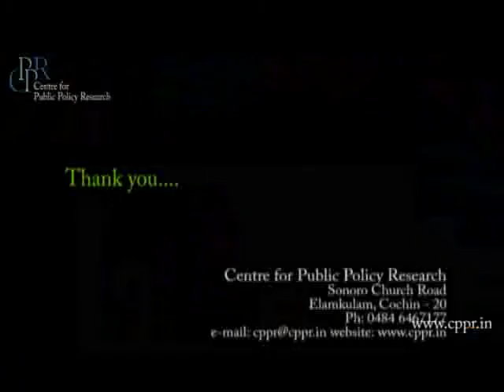Talk by Tom Palmer,Atlas Network at CPPR-ACE Winter School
Talk by Tom Palmer,Vice President of Atlas Economic Research Foundation (Atlas Network), USA at CPPR-ACE Winter School held in January 2013 at Cochin, India.